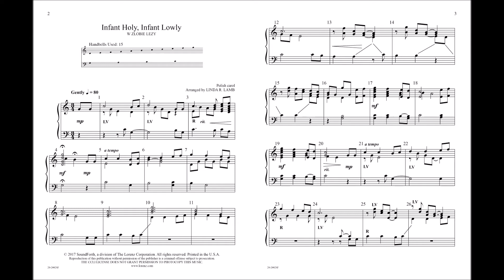Infant Holy, Infant Lowly - Linda R Lamb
20/2002SF - Remind your congregation of the significance of Jesus' birth with Linda Lamb's lovely arrangement of the Polish carol. With simple statements of the melody in both the bass and treble bells, the tune will stay with listeners as they leave the worship space. An ideal selection to practice keeping a steady beat, this piece has a flowing eighth-note accompaniment and no bell changes.